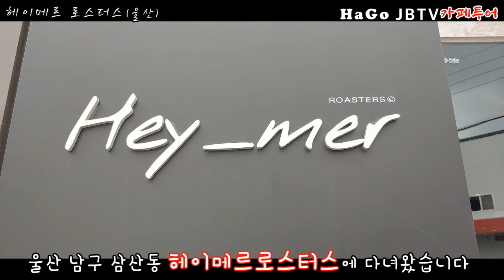울산 삼산동카페 헤이메르로스터스 카페투어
울산삼산동 헤이메르로스터스카페
과테말라싱글오리진핸드드립
그리고 카페를 소개합니다